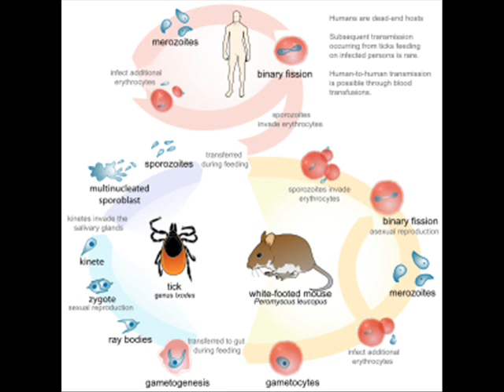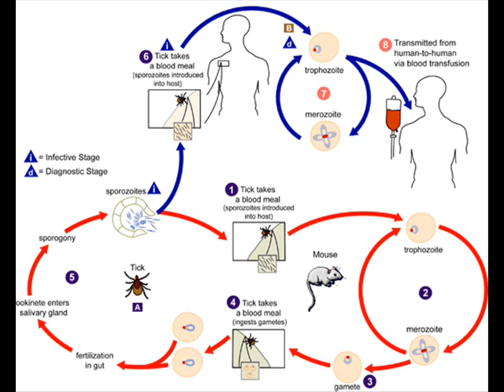BABESIOSIS , HEALTH EDUCATION , INFECTION CONTROL (ICSP) , URDU / HINDI